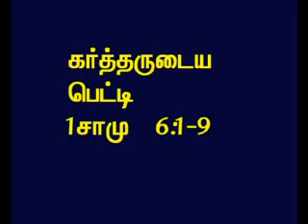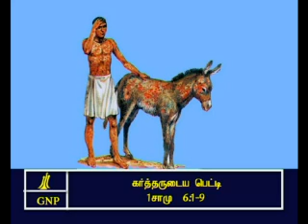TAMIL BIBLE VIDEO COMMENTARY 1SAMUEL 6 PART 2